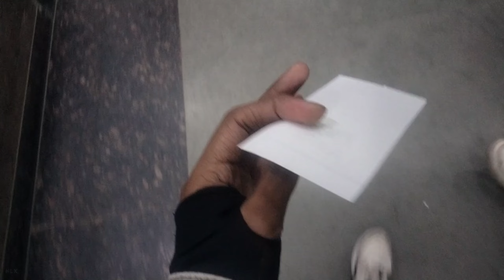Let's Visit Noida | My Nana's House | Vlog 2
Ignore Tags